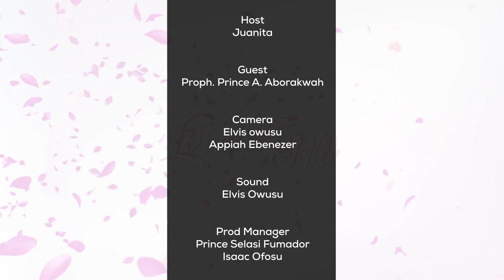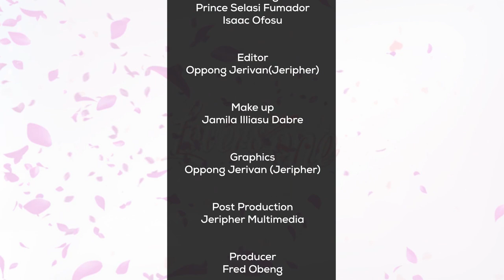I BROKE MY VIRGINITY FOR HIM BECAUSE HE WAS CARING